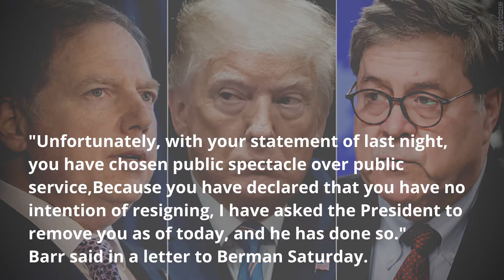Trump Fires Manhattan U S Attorney Berman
President Trump has removed Geoffrey Berman, the U.S. attorney for the Southern District of New York, from office, ending the tenure of a top Justice Department official whose office has overseen the prosecutions of several of the president's associates.